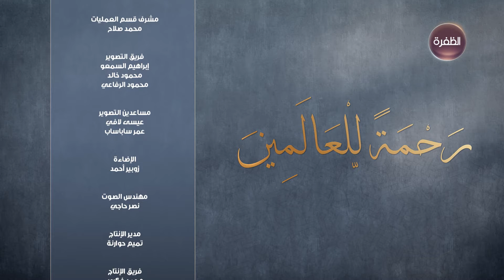برنامج رحمة للعالمين | قصة سيدنا داؤود عليه السلام | الحلقة 13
تابعوا البرنامج الديني رحمة_للعالمين على شاشة قناة الظفرة يومياً خلال شهر رمضان المبارك الساعة 6 مساءً بتوقيت الإمارات.